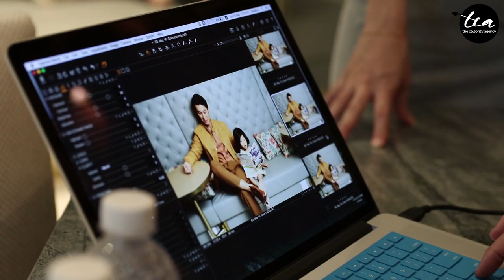Meet Shaun Chen and his daughter-Nellie